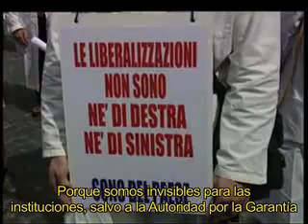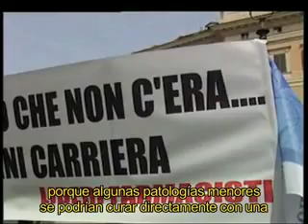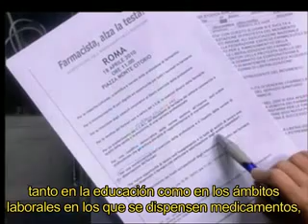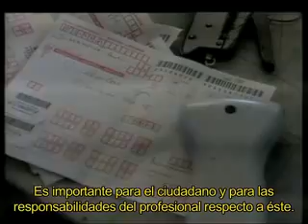Salida de las EFP en Italia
Tras la autorización de 3.200 nuevos establecimientos de farmacia por el Ministro Bersani. ¿Realmente hay mercado en Italia para cadenas de parafarmacias?